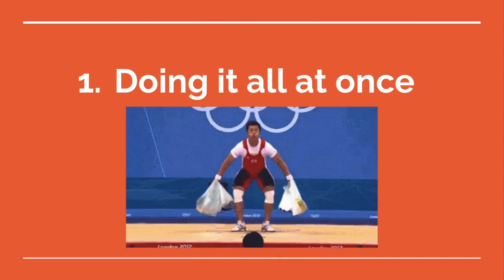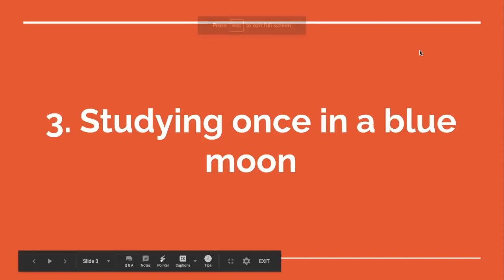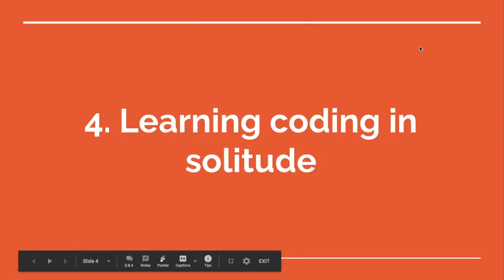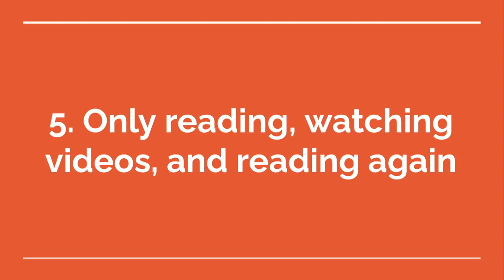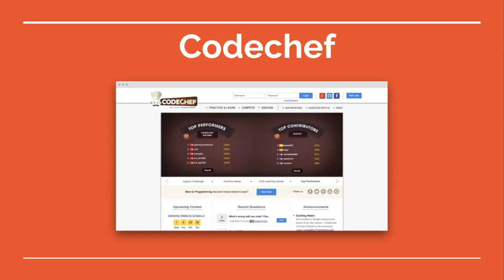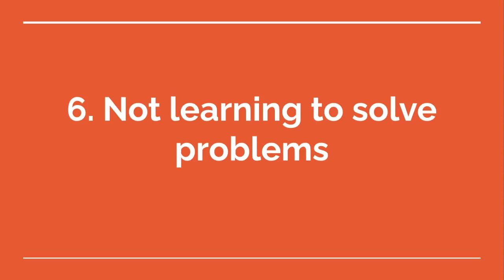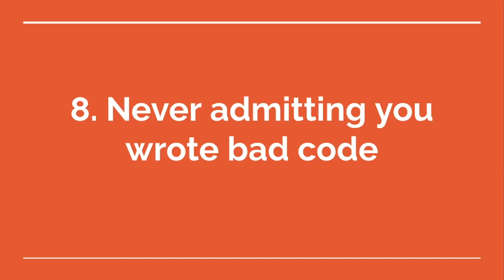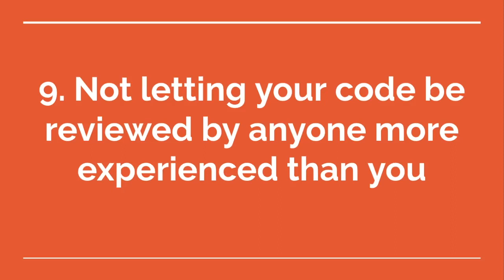9 Mistakes coders make while learning to code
In this video, I tell you 9 Mistakes coders make while learning to code. Do watch this video full video.
Who is Gajesh Naik?
Gajesh S. Naik is a student of class 7 People’s High School, Panaji-Goa. He was introduced to programming at the age of 7. Since then he has flair over more than 10 programming languages. He has developed chatbots for a firm and also manages websites coupled with digital marketing.

How to Convert Text to Speech using Google Text To Speech(gTTS) API in Python - Machine Learning 🤖